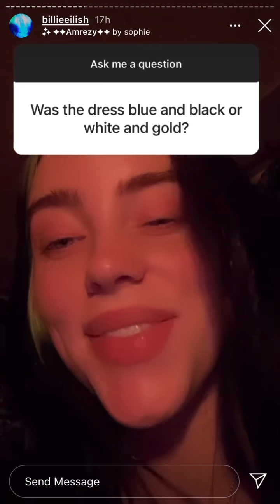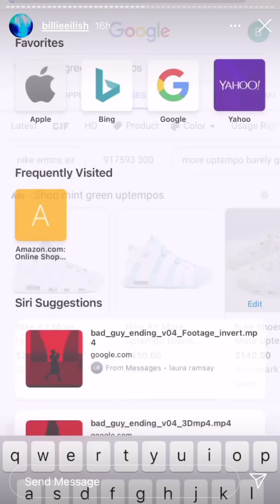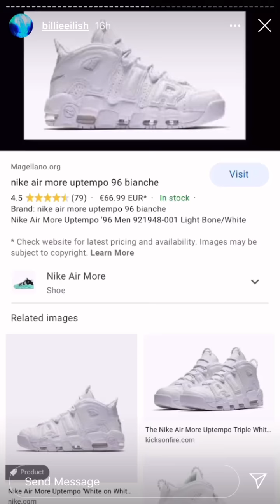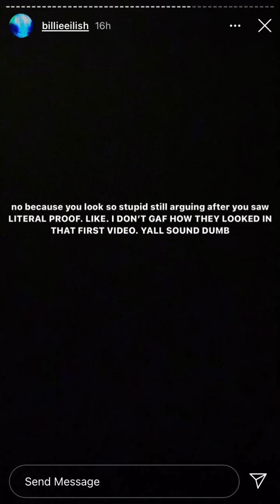“PINK & WHITE?!?” (billie eilish instagram story)